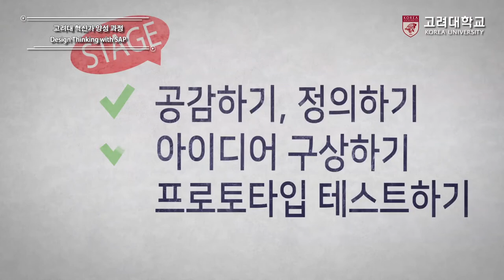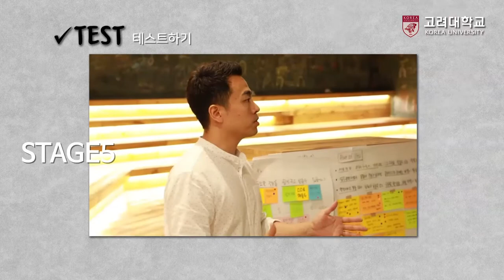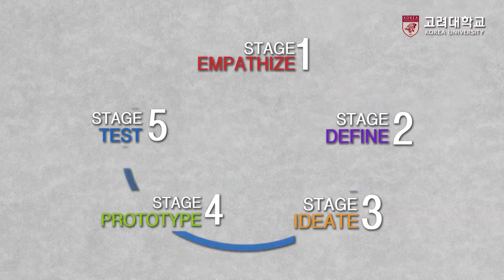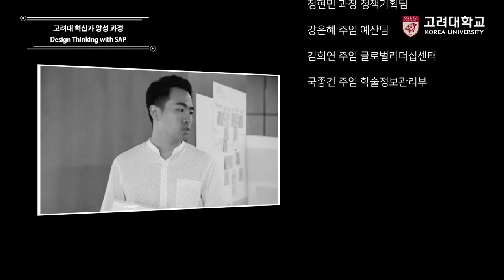[고려대학교 Korea University] 고려대 혁신가 양성 과정 Design Thinking with SAP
고려대 혁신가 양성 과정 Design Thinking with SAP

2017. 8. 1 ~ 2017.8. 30

판교 테크노 벨리 스타트업 캠퍼스
고려대학교 CCL (CJ Creator Library)